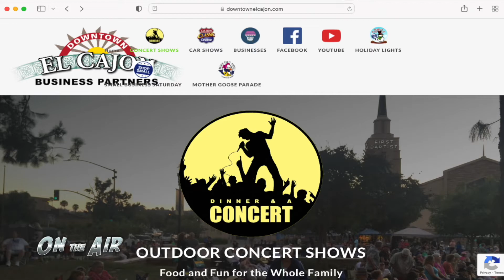Dave Palet, Jason Austell, Randy Jones, and Mike Costa - On The Air with Sully & Little Tommy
Some well know San Diego names are in studio for this episode, well known sports radio personality Dave Palet, KUSI anchor and former flyover traffic reporter, and San Diego Padres legend Randy Jones are the guests and another famous San Diego sports personality, Mike Costa is the guest co-host. Plus the Sully Band is back as the house band